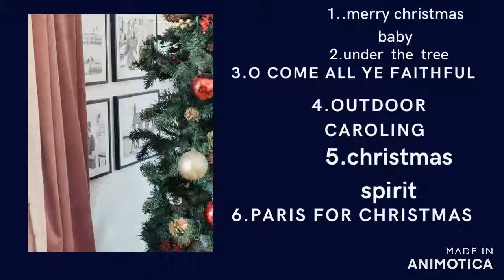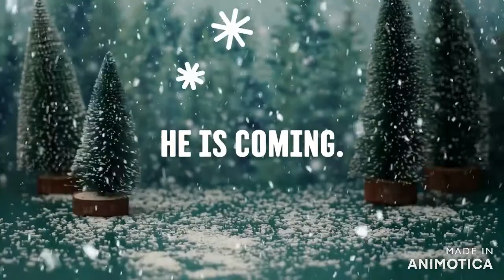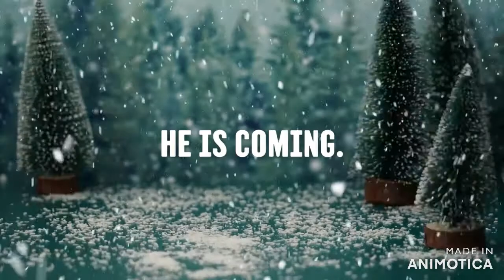Music for the homestead